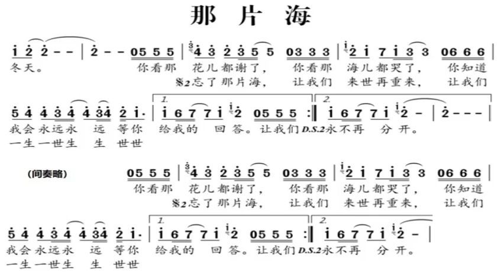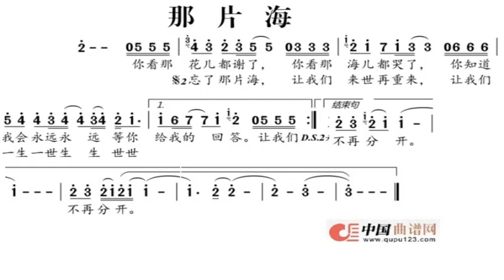那片海 G调伴奏 That sea - instrumental in G